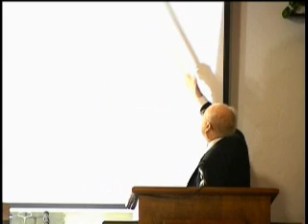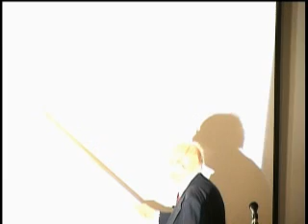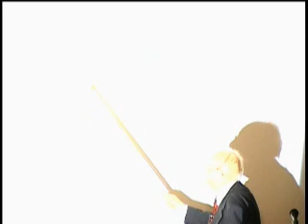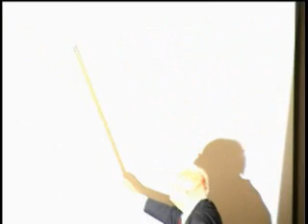Gospel Meeting - Perry Cotham - After Death–What Then?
2006 Gospel Meeting with Perry Cotham - 7/21/06 - Ridge Road Church of Christ - Facebook - Twitter - Instagram